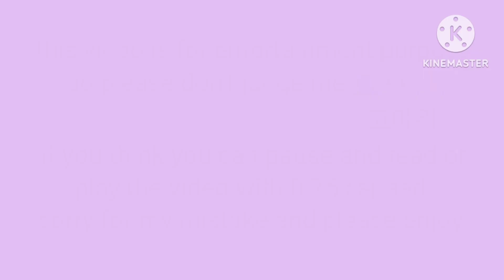jjk oneshot ~ Soft ff 😂 Savage Yn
taekook
bts ff
jimin ff
Top searches
taekook ff
taekook tension
jimin
jungkook ff
jungkook